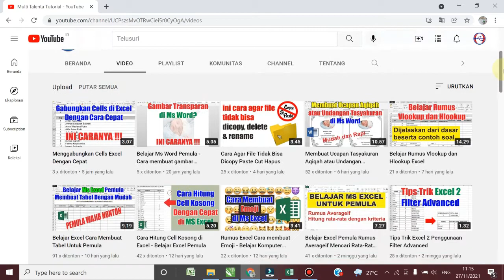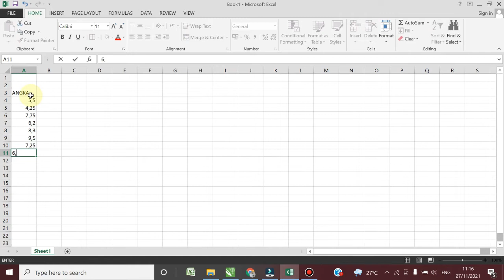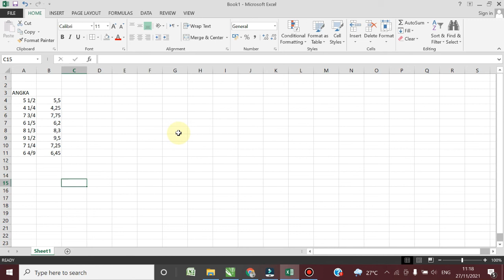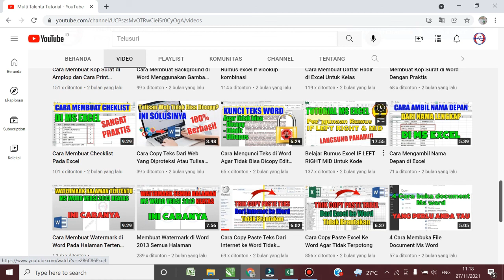Merubah Bilangan Desimal ke Pecahan di Excel - Belaja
Berikut materi kursus komputer ms excel yang dapat anda pelajari dengan mudah. Kali ini saya berikan tutorial ms excel pemula cara merubah bilangan desimal ke pecahan sangat cocok untuk anda yang sedang belajar excel dari dasar. Silahkan anda pelajari dengan baik jika ada yang kurang jelas silahkan tanyakan di kolom komentar yaa. Terimakasih